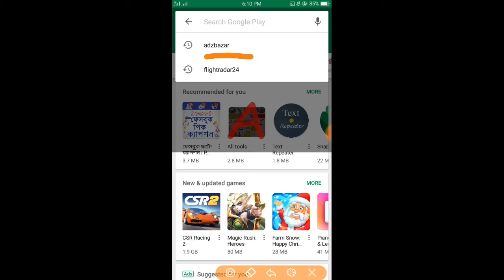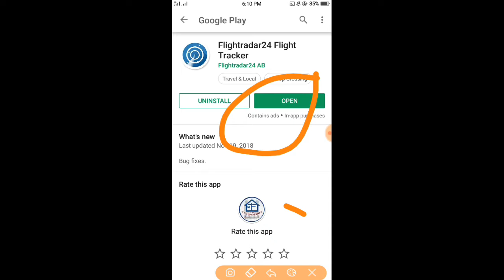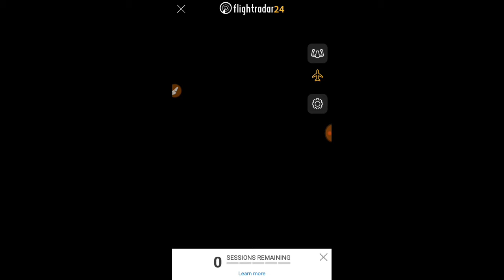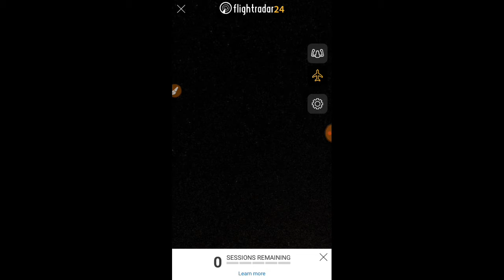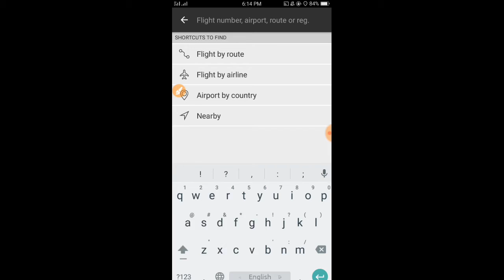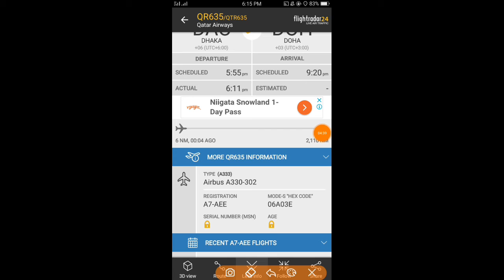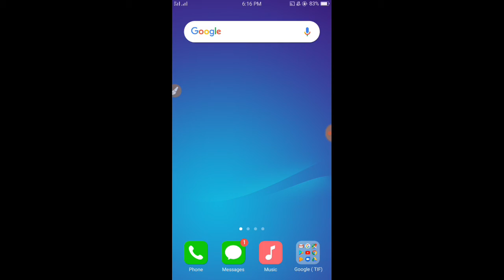সরাসরি বিমান কোথায় যাচ্ছে তা কিভাবে দেখবেন | Flightradar24 | TIF Technology |Tanvir Islam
সরাসরি বিমান কোথায় যাচ্ছে তা কিভাবে দেখবেন | Live Flight Tracker App | TIF Technology |Tanvir Islam |

                    ★*SOCIAL MEDIA*★

জীবন কে সাফল্য করার পথে এগিয়েছি ✌ ✌এবং ভবিষ্যৎ প্রজন্মে একদিন আমরাই হবো বিশ্ব সেরা এবং ইউটিউবার ✌ ✌

                       ©TIF Technology©